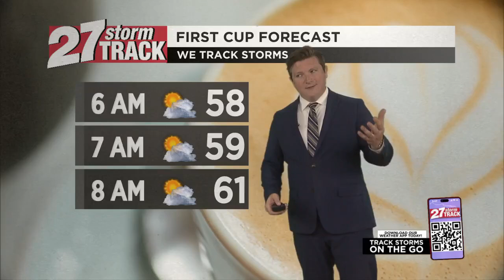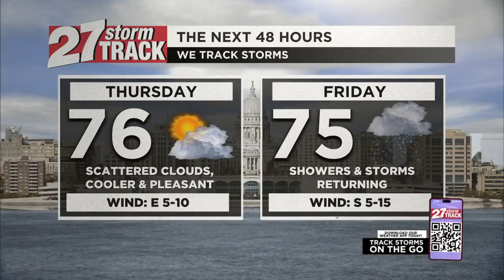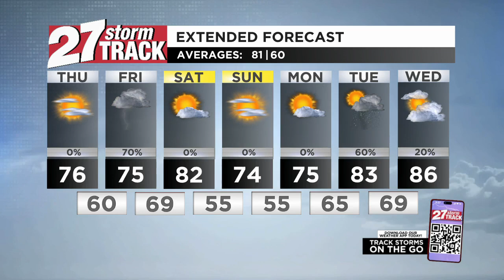Quiet weather lingers for now